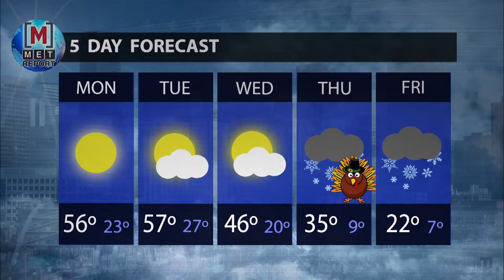Weekend Forecast 12/20/15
Find out how the weather conditions will affect your Thanksgiving. Josh Cozart has your weather forecast.